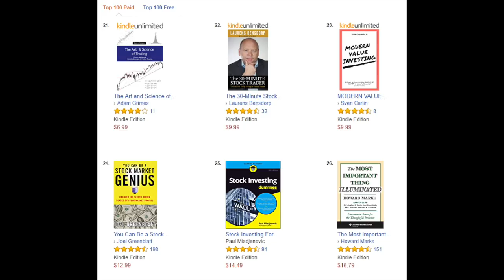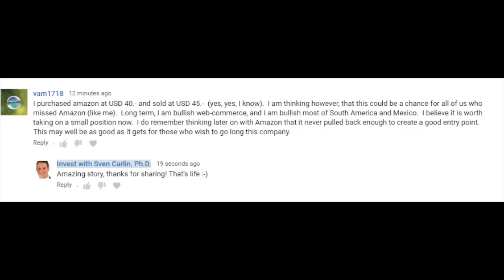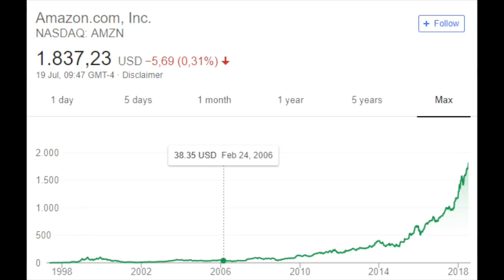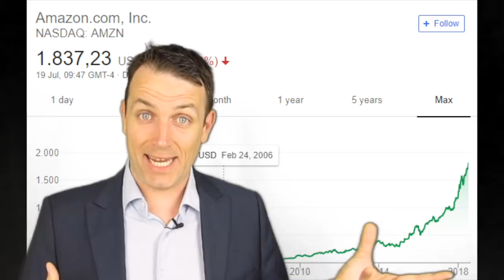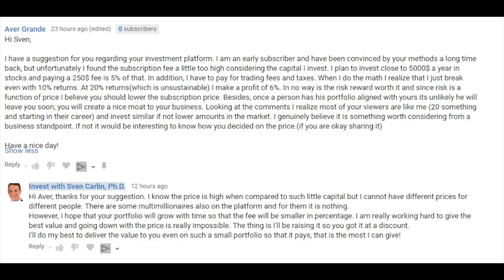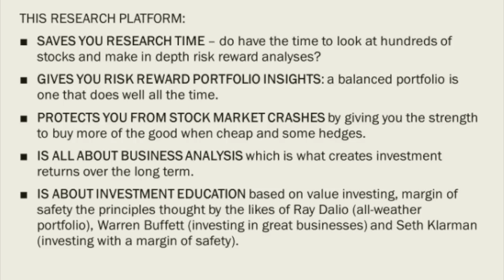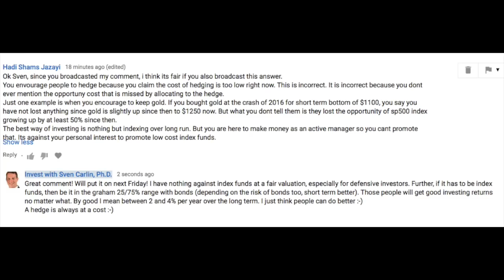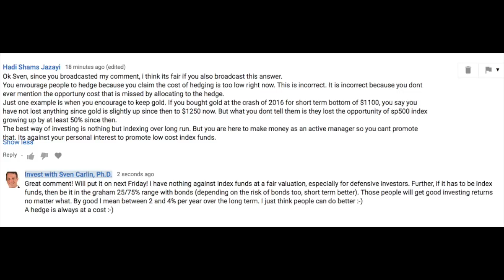MULTIBAGGER STOCKS - HOT TO HOLD ONTO ONE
We discuss multibagger stocks, research value and index funds.

Modern Value Investing book: